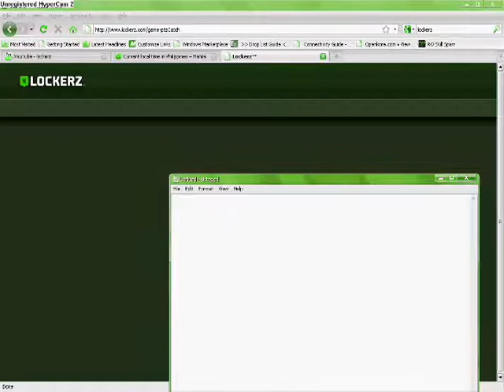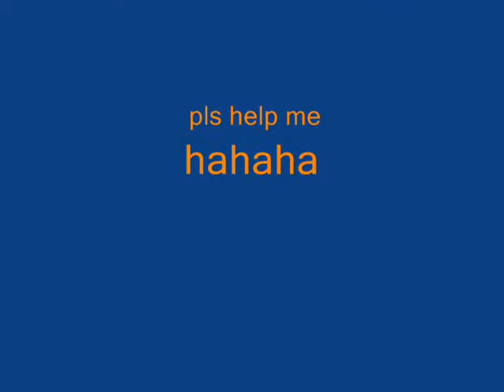Lockerz problem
It's a little problem I know that but can you tell me how to fix this